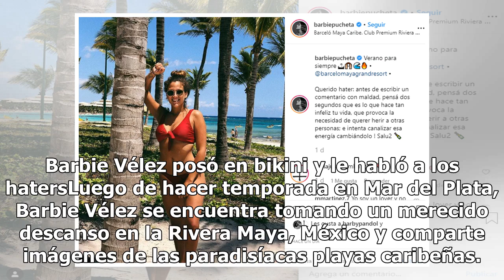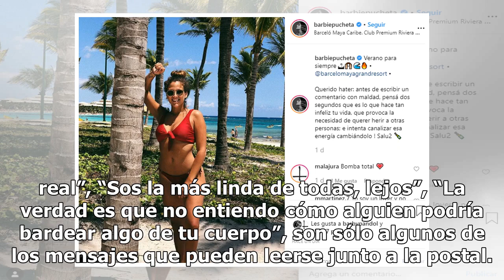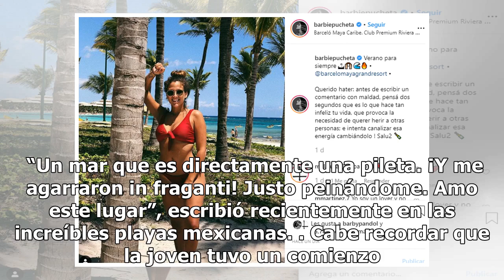Barbie Vélez posó en bikini y lanzó un contundente mensaje a quienes la critican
Barbie Vélez posó en bikini y lanzó un contundente mensaje a quienes la criticanLa actriz, que se encuentra vacacionando en playas mexicanas, utilizó sus redes sociales para mostrarse tal cual es. Barbie Vélez posó en bikini y le habló a los hatersLuego de hacer temporada en Mar del Plata, Barbie Vé...